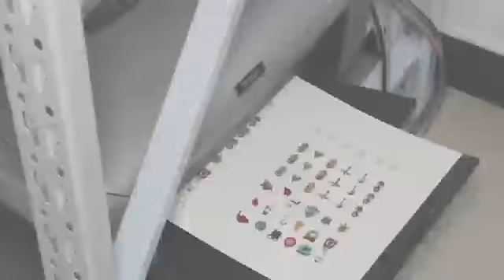The instruction video of transfer to nail